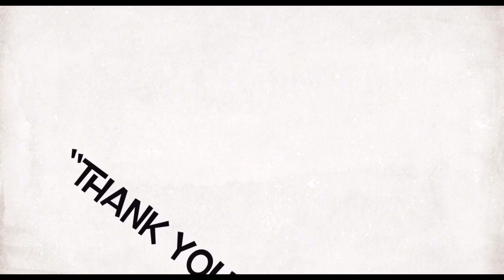9th Months Pregnancy Celebration 🎉 |A special Day in My Life |love bhfyp celebration 9th months🎊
Hello ...